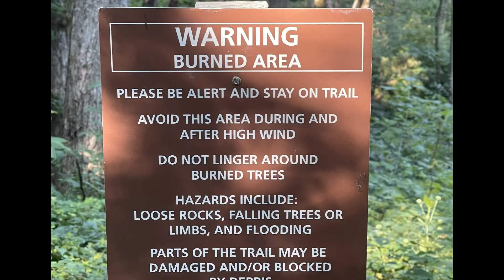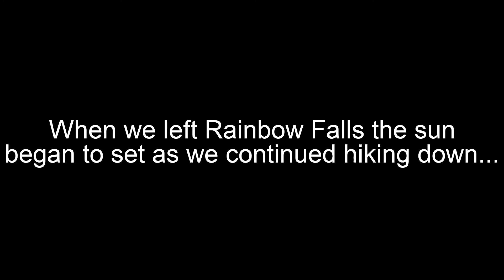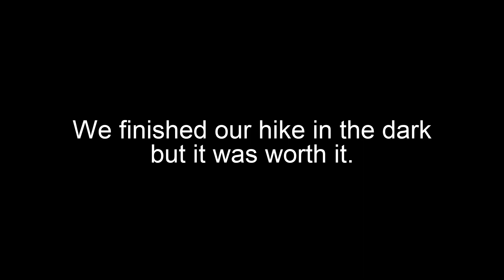Hiking Mt. LeConte via Bull Head and Rainbow Falls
Hiking Bull Head trail up to Mt. LeConte, including LeConte Lodge and Cliff Tops, and back down via the Rainbow Falls trail making for a nice day hike of over 15 miles in the Great Smoky Mountains.